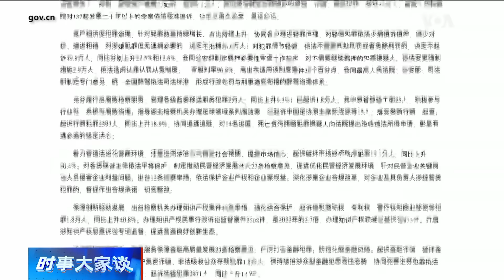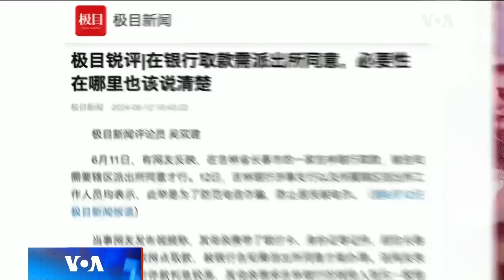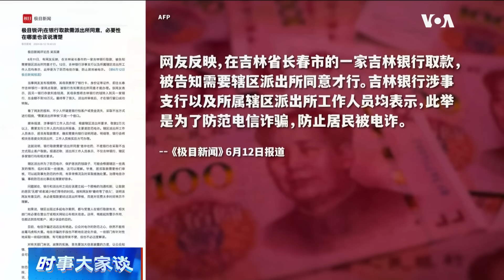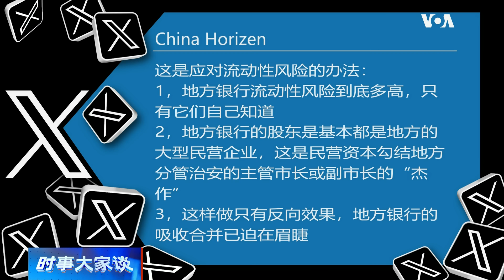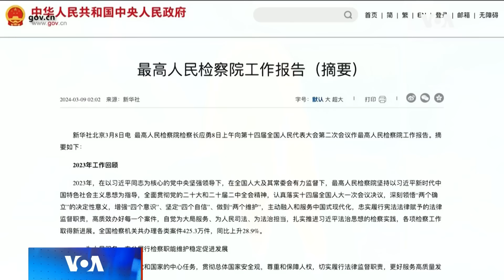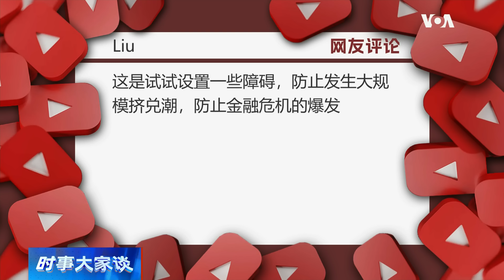时事大家谈：取款需派出所同意 中国成警察国家？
根据中国媒体报导，吉林省长春市当地一家银行的储户在日前被告知，取款2万元以上需要辖区派出所同意。银行与派出所人员表示，此举是为了防范电信诈骗。有专家警告，这项所谓“警银联动”的机制不但有扰民之嫌，而且违反中共国务院颁布的《储蓄管理条例》，变相扩张警权，因为民众能否从银行取出自己的钱，决定权交给了派出所的警察。此外，根据中共最高人民检察院检察长应勇今年三月在两会上的工作报告，中国去年以国家安全为由抓捕或起诉的人数总共超过240万人；中共政法委秘书长訚柏三中全会前夕也在《学习时报》刊文指出：要以“时时放心不下”的责任感和“眼睛瞪得大大的”敏锐性，努力抓早抓小、防患未然，高标准做好维稳工作。